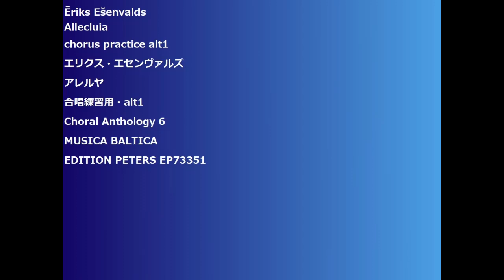Ēriks Ešenvalds Allecluiachorus practice alt1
Ēriks Ešenvalds
Allecluia
chorus practice alt1
エリクス・エセンヴァルズ
アレルヤ
合唱練習用・alt1
Choral Anthology 6
MUSICA BALTICA
EDITION PETERS EP73351